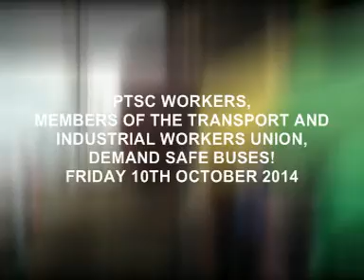TRINIDAD BUS WORKERS STRUGGLE FOR SAFE BUSES 2014/10/10